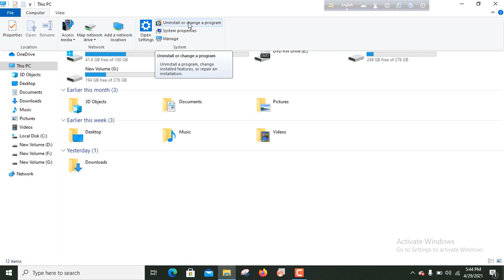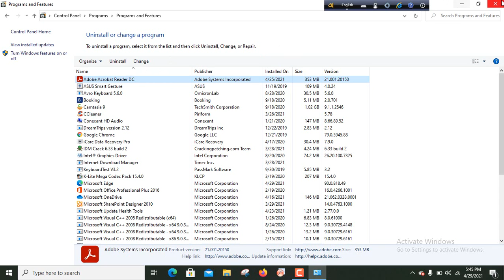How to Uninstall Programs Apps from computer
How to Uninstall Programs / Apps from computer,How to Uninstall Programs / Apps on windows 10,
uninstall apps,uninstall program, uninstall software from computer,how to uninstall application in windows 10,